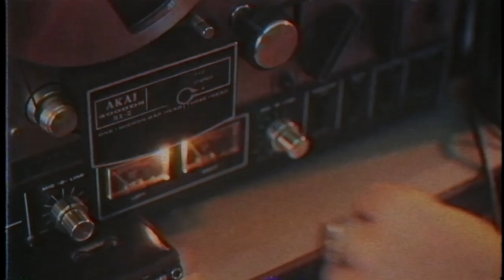TreGor - Zasuszone Kwiaty prod. Bandyta (Egor x Tre-buh)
TreGor - Zasuszone Kwiaty

Wokal - EGOR x TRE-BUH
Muzyka - BANDYTA
Realizacja - PIOTR "Kantor" KANTOROWICZ
Mix/Master - ŁUKASZ STACHYRA
Mashup - ZON